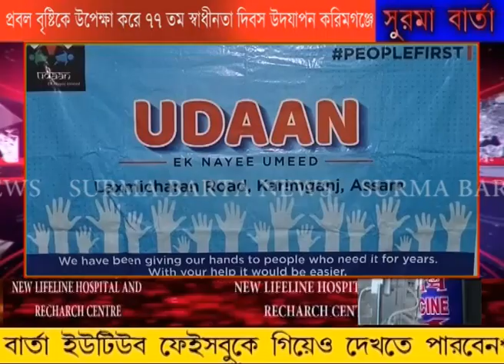প্রবল বৃষ্টিকে উপেক্ষা করে ৭৭ তম স্বাধীনতা দিবস উদযাপন করিমগঞ্জে।